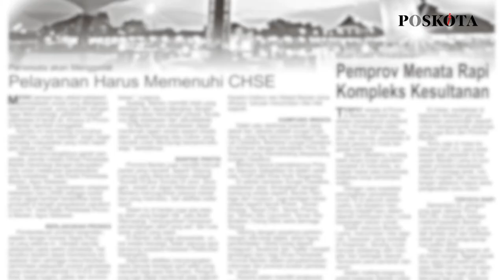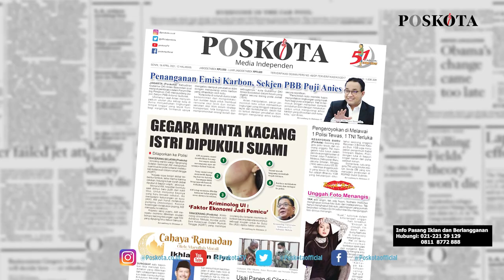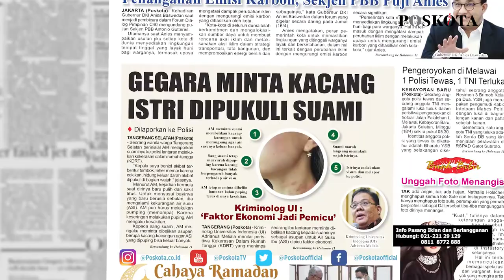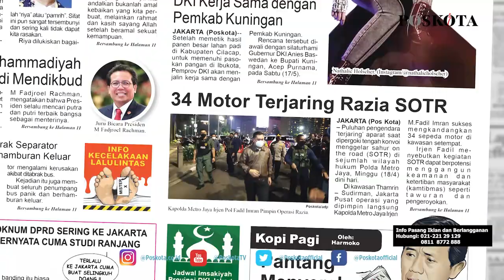HEADLINE HARIAN POSKOTA EDISI SENIN 19 APRIL 2021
Harian Poskota menyajikan beberapa topik menarik di antaranya Sekjen PBB setuju usulan Gubernur DKI Anies Baswedan terkait mengatasi perubahan iklim, Ibu muda dianiaya suami lantaran minta dibelikan kacang Almond untuk menunjang ASI, dan Perang Sarung marak di bulan Ramadan, Polda Metro Jaya gencarkan razia.